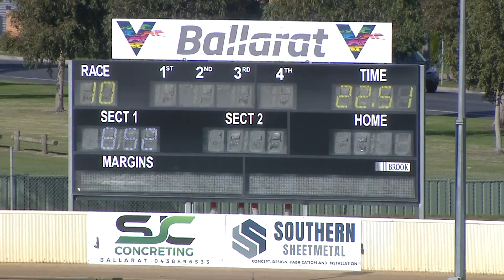BAL MON 09 MAY 22 R10